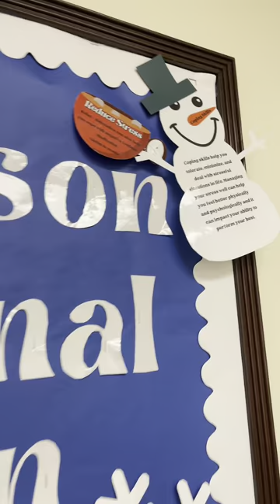Bulletin Board Idea | Seasonal Depression Awareness | School Counselor Office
❤️ EXTRAS